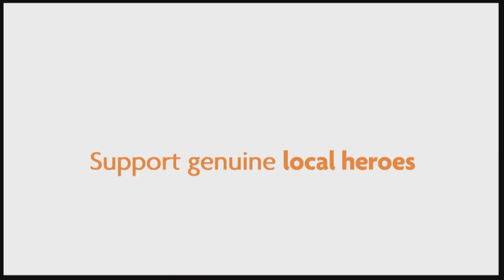Greg Rutherford takes lunch money from kids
Olympian Greg Rutherford shows an unexpected talent as a comic actor in a video launching his Localgiving.com ambassadorship.